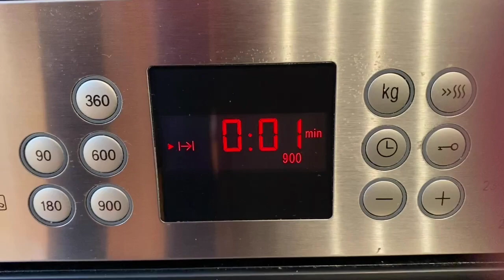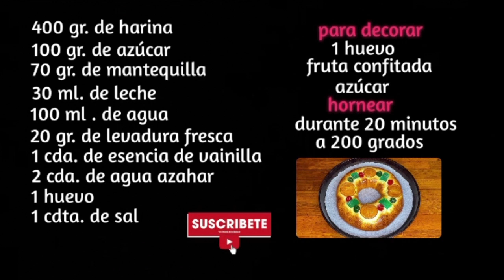ROSCÓN DE REYES CASERO ¡FÁCIL, FÁCIL! | Especial Navidad | TAZI OFICIAL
¡Saludos y bienvenidos de nuevo! Hoy os traigo una receta navideña más, típica de España para el día de Reyes. Muy fácil de hacer, rápida y con un resultado espectacular. Os animo a hacerla y si tenéis alguna duda os leo en los comentarios.

INGREDIENTES:

400 gr. de Harina
100 gr. de Azúcar
70 gr. de Mantequilla
30 ml. de Leche
100 ml. de Agua
20 gr. de Levadura Fresca
1 cda. de Esencia de Vainilla
2 cda. de Agua de Azahar
1 Huevo
1 cdta. de Sal

Para decorar:
1 Huevo
Fruta confitada
Azúcar

Hornear durante 20 minutos a 200 grados (celsius)